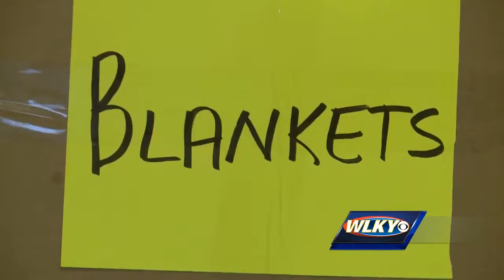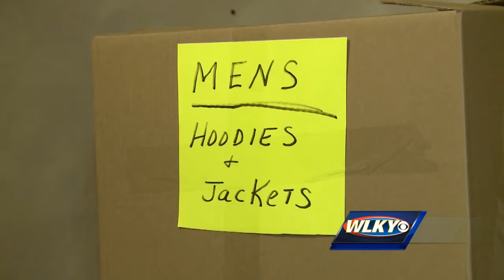Louisville woman spreading Christmas cheer to less fortunate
For Rhonda Winter, 2016 was a difficult year. She lost her job in June and then months later, her home. She said she still considers herself blessed.